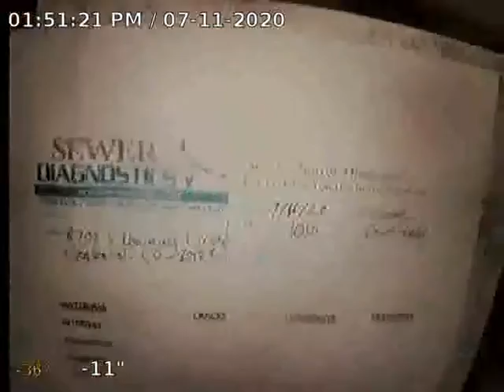Downing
Sewer Inspection